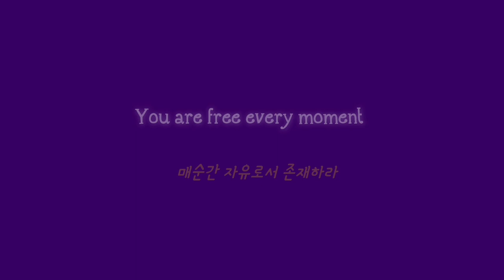부산 북항 야경 Busan Port Night View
부산여행 가보자고 부산 북항 야경 | 인프피미디어씨 47

오늘은 [부산항일대의 북항공원 야경]입니다.
항구의 야경이 정말 아름다운 도시 부산을 방문해보세요.
Visit Busan in South Korea.